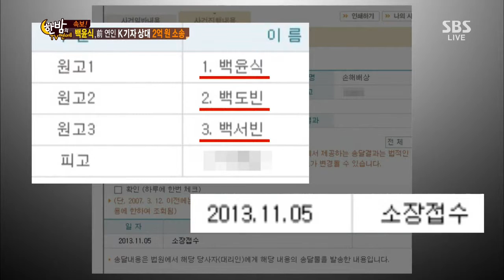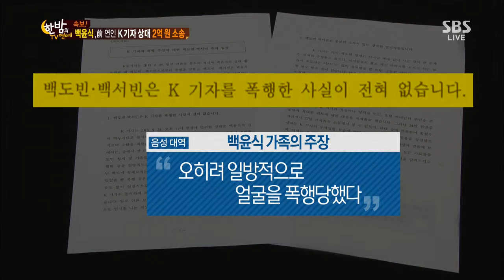한밤의 TV연예 131106 #46(1)